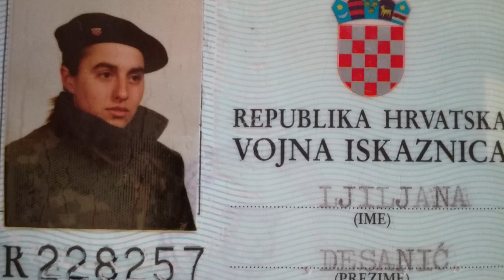Ljiljana Zmijanović u Županijskom Bagatinu: Budimo ponosni na branitelje koji su stvorili ovu državu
U emisiji Županijski bagatin gošća je bila dragovoljac Domovinskog rata Ljilana Zmijanović. O svom borbenom putu pričala je voditeljici Luciji Cvitan
U borbeni sektor dr. Zmijanović uključila se 1991. godine:
“Obzirom da sam studirala u Opatiji bilo je logično da se prijavim baš u postrojbe koje su novačile na tom području i tako sam dospjela na ličko ratište. Tu sam prošla obuku i borbeno djelovanje kao pripadnik interventnog voda HOS-a. U proljeće 1992. sam prešla na šibensko ratište kao brigadni izvidnik 113.brigade, do konca lipnja 1993.”, ispričala je.

U početku je bila na Ličkom Ribniku na poznatom položaju ‘Hotel granata’, a kasnije je prešla u interventni vod na Dukovac – položaj ‘Grobnica’ te potom u 113. šibensku brigadu.

Pogledajte video